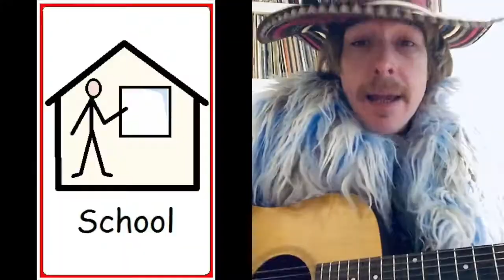Ickburgh School song